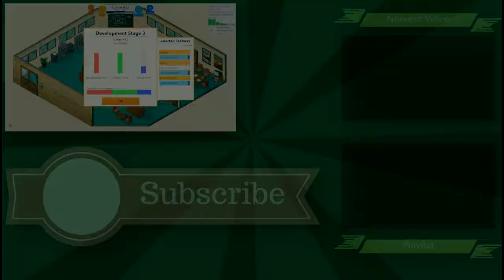Game Dev tycoon Ep. 10 Why does this keep happening?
This is getting really annoying...

Steam Page: goo.gl/PaqJ9J